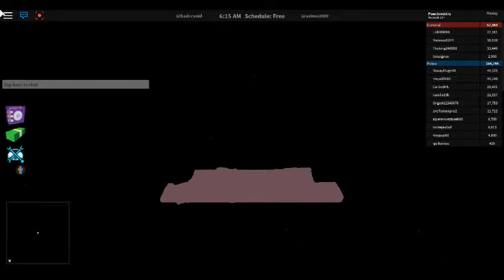robloxapp 20180220 1942104